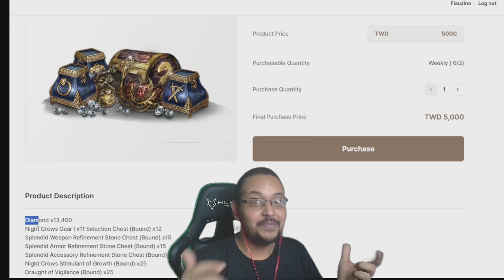A BORBOLETA É A MELHOR ORBE LENDÁRIA PARA TAOISTA? 😨 | CORTES MIR4